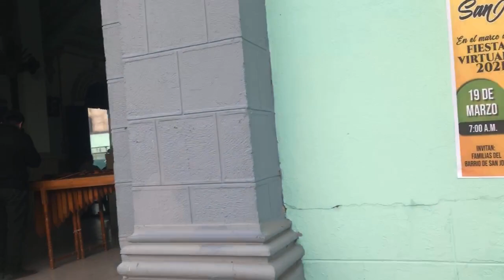Barrio de San José Mañanitas 2021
Amigos bajo las medidas necesarias así se llevo acabo las mañanitas al Patriarca Señor San José. Barrio de San José 2021.